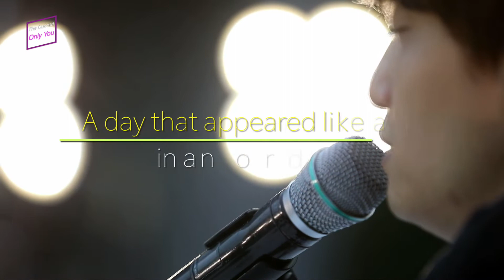Daejeon MBC_The Concert(Only You)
[The Concert: Only You] is a new format that combines K-pop concert and human documentary.

A tiny but special concert for just one audience.
Audiences are usually ordinary people, for example, an old lady who first learned letters, a teacher who works at an island school and a minor league baseball player. Musicians prepare list of songs for the concert for the audience. The concert is held at a place which has a significant meaning for the audience.

The one-on-one Concert shows us how the power of music brings us together and gives us an opportunity to understand people’s lives.